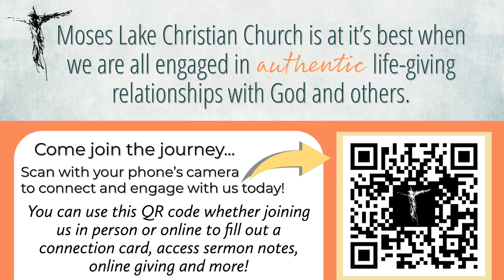Sermon Series: Characters with Character-Joshua 7-9-23 Phil Payne